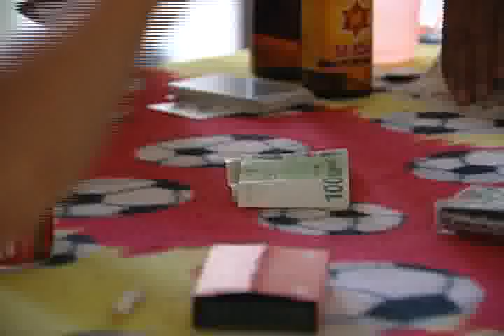Ua Neej Yuav Kev 4/09